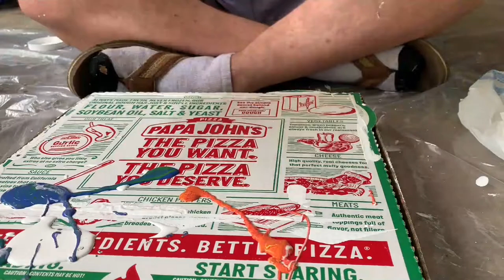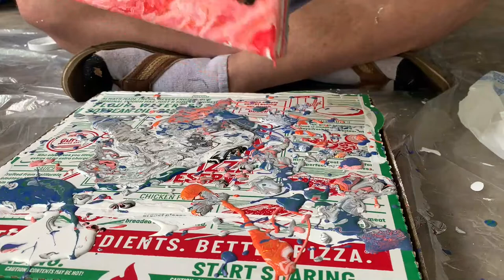What the Friday!!! Gas Leak and Acrylic Pour Painting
Holy Friday!  Ever have a day that just comes up roses or have an unexpected surprise just bless you???  Today, work was suddenly interrupted and we were all ushered into the parking lot due to a gas leak.  Work for the day was cancelled and we were all sent home, so with a few extra hours I attempted to go shopping and did some acrylic pour painting!

Equipment:
Phone Mount